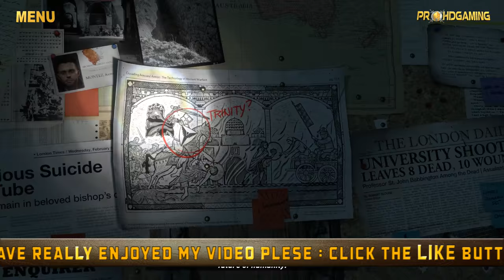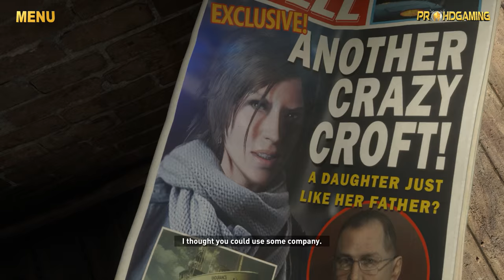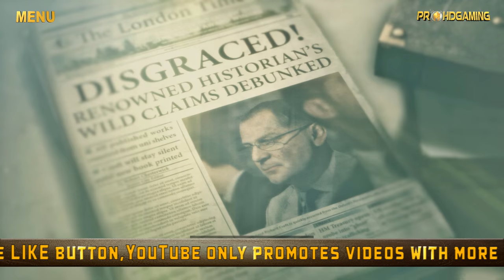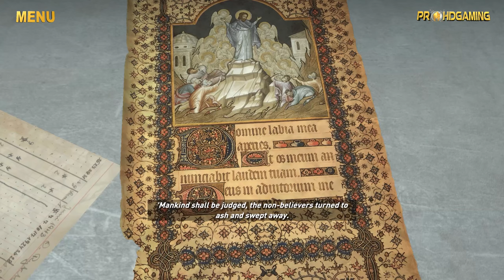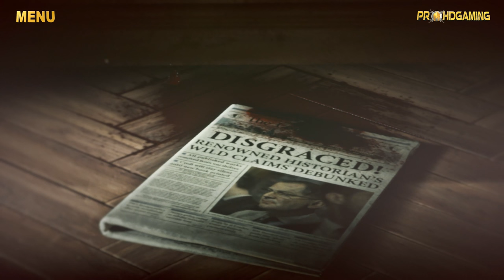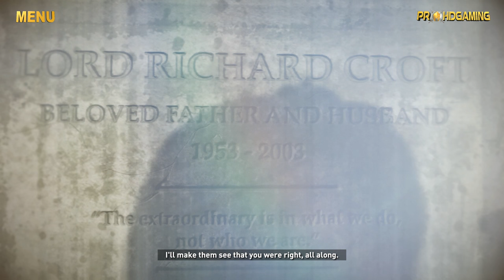Rise of The Tomb Raider (PC) - Full Movie - Gameplay Walkthrough (Survivor Difficulty) - 1/2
Welcome to my Full Movie Survivor walkthrough for Rise of the Tomb Raider. The name suggests that it is a full walkthrough with all story cut scenes and important collectables. It is played on PC max settings on Survivor difficulty! I was collecting as much as stuff possible (not recorded and shown in video) to make sure that I have enough resources all the time especially in critical battles and fights with Trinity forces/deathless ones. I thoroughly enjoyed the gameplay, the game was even better than its prequel (for which you can find 4K Gameplay on Hard difficulty linked below)

Mission timeline:
Introduction 00:00
The Mountain Peak 00:21
The Prophet’s tomb 10:53
Siberia wilderness 36:52
Glacial Carvern 1:02:04
Soviet Installation 1:09:57
Geothermal Valley 2:34:10
The Acropolis 2:50:17
Flooded achieves 3:24:35
Research base 03:50:21

I hope you guys will support me and this video as it involved too much hard work/efforts from me, please don't forget to hit LIKE button, Share with your friends and Subscribe for more pro-quality gaming videos here on PROHDGaming!

Story Synopsis:-
After uncovering an ancient mystery, Lara must explore the most treacherous and remote regions of Siberia to find the secret of immortality before a ruthless organization known as Trinity. Lara must use her wits and survival skills, form new alliances, and ultimately embrace her destiny as the Tomb Raider. Experience high-octane action moments, conquer beautifully hostile environments, engage in brutal guerilla combat, and explore awe-inspiring deadly tombs in the evolution of survival action. In “Rise of the Tomb Raider,” Lara becomes more than a survivor as she embarks on her first Tomb Raiding expedition.